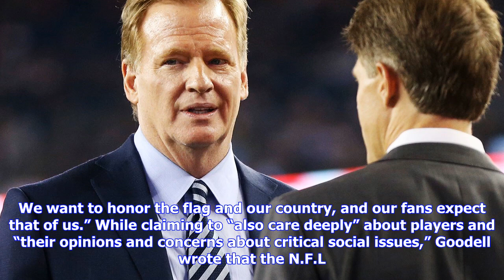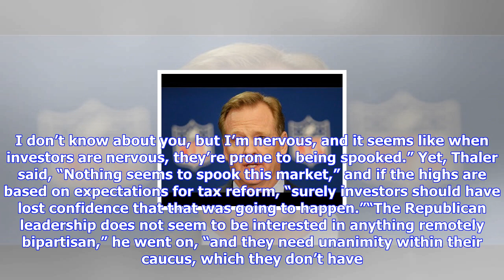Breaking News | With tax breaks on the line, roger goodell re-discovers his patriotism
With tax breaks on the line, roger goodell re-discovers his patriotism

Cares deeply...about tax breaks. By Maddie MeyerGetty Images. On Tuesday, which marked what felt lik...